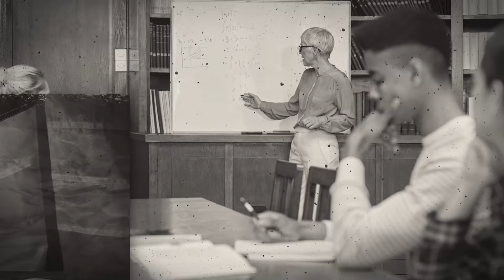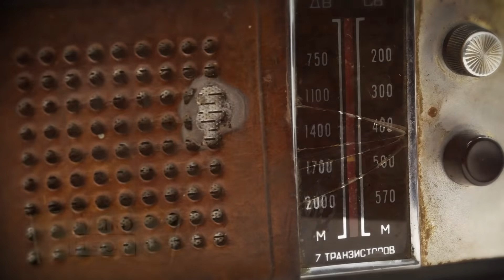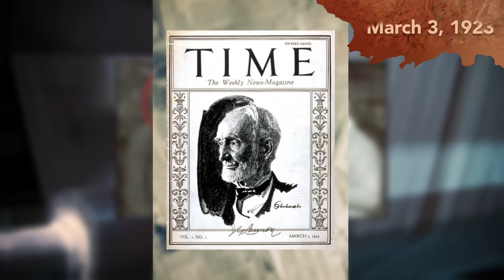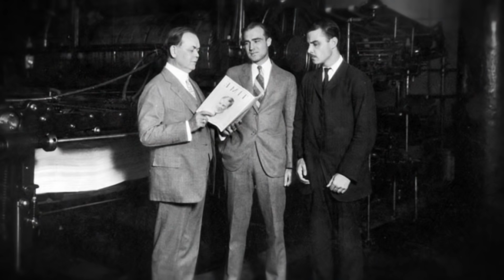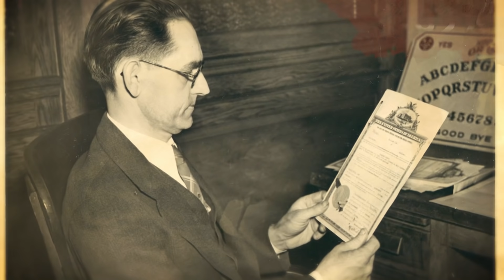How People In the Roaring 20's Spent Their Free Time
For the healing of the nations there must be good will and charity, confidence and peace," President Calvin Coolidge declared at the end of 1923, as the shadow of WWI continued to loom over America. What was life actually like in the decade that came to be known as the Roaring Twenties? While most history textbooks emphasize the country's recovery from war, the 1920s were full of great change and progress for many Americans. During this decade, the economy doubled, meaning people bought more goods and had more time to invest in leisure activities. It was an era of seemingly endless prosperity, which came to a sudden halt when 1929's Wall Street crash triggered the Great Depression.